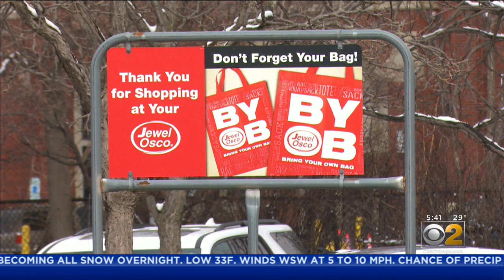Rep. Mark Batinick Suggests Gov. JB Pritzker Require Wearing Masks In Public; Governor Is Considerin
CBS 2 Morning Insider Tim McNicholas discovered one lawmaker who says the governor should require masks on a wider scale.